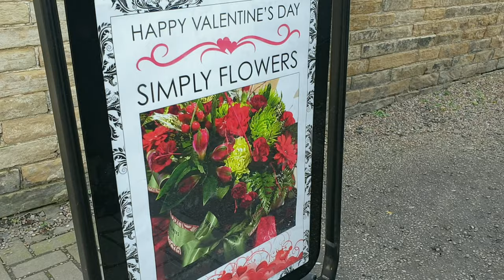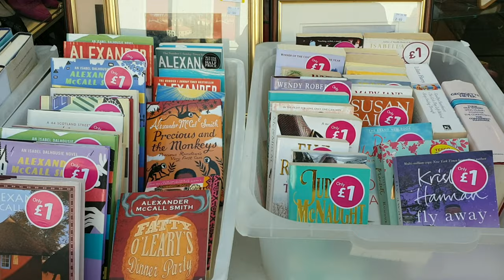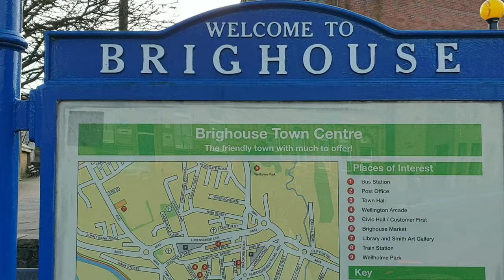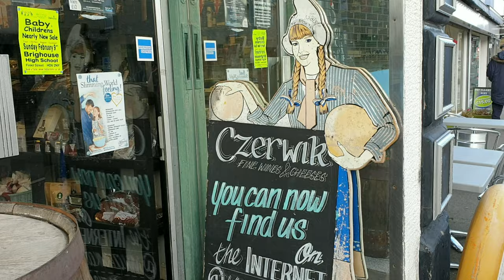BRIGHOUSE - WEST YORKSHIRE